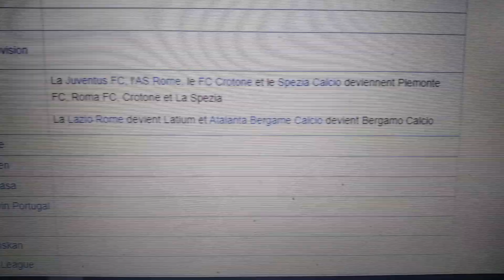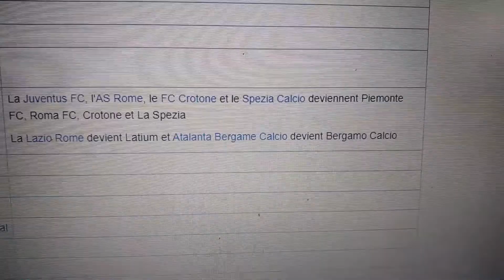🎮FIFA 22 (HUMOUR)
fifa 22 algerie,
fifa 22 ac milan,
fifa 22 animation,
fifa 22 alex hunter,
fifa 22 anderlecht,fifa 22 les nouveautés,
l'algérie fifa 22,
fifa 22 meilleur compo,
fifa 22 mode carriere,
fifa 22 meilleur tactique,
fifa 22 marquer,
fifa 22 mode histoire,
fifa 22 messi,
fifa 22 pre m starter team,
m pro gaming fifa 22,
m pro gaming fifa 22 ppsspp,
fifa 22 m,
fifa 22 nouveautés,
fifa 22 nouveautés carriere,
fifa 22 notes joueurs,
fifa 22 note,
fifa 22 next gen,
n'golo kante fifa 22 rating,
fifa 22 n'golo kante,
fifa 22 official trailer,
fifa 22 om,
fifa 22 old gen,
fifa 22 otw,
fifa 22 oh my goal,
fifa 22 ou pes 22,
fifa 22 ost,
fifa 22 official gameplay,
testei o fifa 22,
fifa 22 on pes 22,
o my goal fifa 22,
fifa 22 juventus o piemonte calcio,
quando lança o fifa 22,
como testar o fifa 22,
como ter o fifa 22 beta,
como jogar o fifa 22 beta,
fifa 22 ön sipariş,
fifa 22 özellikleri,
fifa 22 ön sipariş verdim,
fifa 22 österreich,
fifa 22 örni,
fifa 22 österreichische bundesliga,
fifa 22 özil,
fifa 22 mesut özil,
fifa 22 parametre,
fifa 22 psg,
fifa 22 pack,
fifa 22 pro clubs cam,
fifa 22 p,
fifa 22 que faire,
fifa 22 quand vendre,
fifa 22 qatar,
fifa 22 quel version,
fifa 22 quand il sort,
fifa 22 qatar 2022,
fifa 22 quand jouer,
fifa 22 quinton,
q hacer en fifa 22,
que sbc hacer fifa 22,
fifa 22 reaction,
fifa 22 robert87000,
fifa 22 ronaldo,
fifa 22 ratings predictions,
fifa 22 riles,
fifa 22 ratings man city,
fifa 22 r,
fifa 22 ratings r,
fifa 22 soundtrack,
fifa 22 squad builder 500k,
fifa 22 sliders,
fifa 22 serie a,
fifa 22 sd,
fifa 22 sortie,
fifa 22 stade,
xbox serie s fifa 22,
xbox s fifa 22,
xbox one s fifa 22,
xbox series s fifa 22 gameplay,
series s fifa 22,
xbox series s fifa 22 trailer,
xbox one s fifa 22 gameplay,
fifa 22 xbox series s vs x,
fifa 22 tactique perso,
fifa 22 torres,
fifa 22 totw pack,
fifa 22 test,
fifa 22 tactics,
fifa 22 trailer fr,
fifa 22 tattoo,
fifa 22 beta doesn't work,
fifa 22 t,
fifa 22 beta isn't working,
fifa 22 t shirt,
fifa 22 ultimate team,
fifa 22 ultimate edition,
fifa 22 upgrades,
fifa 22 ultimate team fr,
fifa 22 union saint gilloise,
fifa 22 ultimate edition ps4,
fifa 22 ultimate team trailer,
fifa 22 ultimate,
man u fifa 22,
man u fifa 22 ratings reaction,
man u fifa 22 player ratings,
hajduk u fifa 22,
man u fifa 22 rating,
man u fifa 22 cards,
man u fifa 22 reaction,
man u fifa 22 team,
fifa 22 volta,
fifa 22 var,
fifa 22 vs fifa 21,
fifa 22 vs pes 22,
fifa 22 vf,
fifa 22 visage,
fifa 22 version ultimate,
fifa 22 video,
fifa 22 wolves,
fifa 22 web,
fifa 22 west ham,
fifa 22 w pigułce,
nowe ligi w fifa 22,
co nowego w fifa 22,
nowości w fifa 22,
zagrajmy w fifa 22,
ikony w fifa 22,
nowe rzeczy w fifa 22,
jak zagrac w fifa 22 beta,
fifa 22 xbox,
fifa 22 xbox series x,
fifa 22 xbox series x gameplay,
fifa 22 xavi simons,
fifa 22 xbox one gameplay,
fifa 22 xbox one x,
xbox series x fifa 22,
psg x fifa 22,
xbox one x fifa 22,
psg x fifa 22 cards,
psg x fifa 22 ratings,
xbox x fifa 22,
fifa 22 xbox series x vs ps5,
fifa 22 beta series x,
fifa 22 yomax,
fifa 22 yomax messi,
fifa 22 yenilikler,
fifa 22 ps4 y ps5 diferencias,
fifa 21 y fifa 22,
fifa 22 river y boca,
fifa 22 ps4 y ps5,
fifa 22 ligas y equipos,
fifa y pes 22,
fifa 22 zidane,
fifa 22 zan omg,
fifa 22 zlatan,
fifa 22 ziyech,
fifa 22 zarchiver,
fifa 22 zenit,
fifa 07 mod fifa 22 ppsspp,
schalke 04 fifa 22,
ligue 2 fifa 22,
zan omg 2 fifa 22,
nepenthez 2 fifa 22,
league 2 fifa 22,
2 v 2 fifa 22,
zan omg 2 fifa 22 ratings,
41212(2) fifa 22 custom tactics,
fifa 22 ep 2,
fifa 22 300mb,
fifa 22 3gb,
fifa 22 30€,
fifa 22 30 euros,
fifa 22 30k team,
fifa 22 3d audio,
fifa 22 30k,
playstation 3 fifa 22,
play 3 fifa 22,
fifa 22 4k gameplay,
fifa 22 400mb,
playstation 4 fifa 22,
frostbite 4 fifa 22,
the final 4 fifa 22,
play 4 fifa 22,
fifa 22 belgique,
fifa 22 bruce grannec,
fifa 22 belgium,
fifa 22 barcelona,
fifa 22 beta ps4,
serie b fifa 22,
calcio b fifa 22,
b ford lancer fifa 22,
fifa 22 b,
bford fifa 22,
real sociedad b fifa 22,
fifa 22 b nacional,
fifa 22 segunda b,